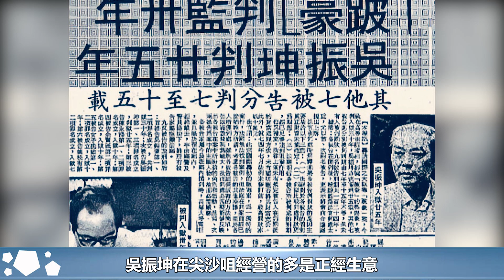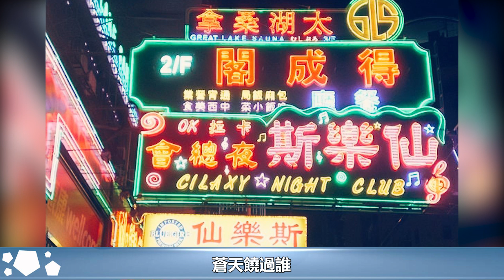跛豪的叔叔「肥仔坤」，提攜跛豪上位成大毒梟，僱傭陳惠敏當保鏢︱新義安︱14K︱崩牙駒︱向華強︱陳惠敏︱肥仔坤︱利希慎︱陳耀興︱和勝和#黑白江湖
跛豪的叔叔「肥仔坤」，提攜跛豪上位成大毒梟，僱傭陳惠敏當保鏢